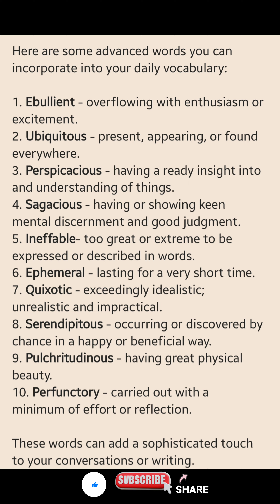10 Advanced Words For Daily Use | English Vocabulary